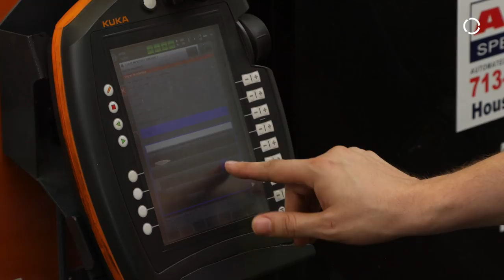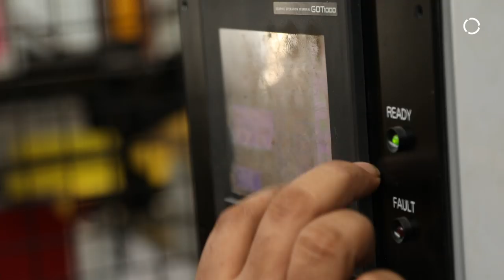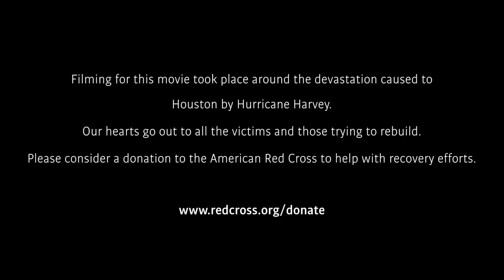Fast Robotic Handling of Metal Tubes with KUKA Robot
KUKA partner, ARC Specialties, developed and integrated this robotic system, from the customer’s idea on paper to the full production of the robot. The robot system has reduced cost and increased output for Tube Supply and Triple-S Steel Holding.

“Until we saw the robot running, I had no idea of the service that we could deliver to our customers,” said Paul Sorensen, CEO of Tube Supply. “Yesterday, we had pieces being cut that weighed 176 pounds, and she didn't care if it was 3 pounds or 176 pounds. She is taking that part from the saw and stacking it on the pallet repeatedly. And that order got out in half the time that it would have before.”

Now, no matter what their customers request, as long as they have the materials in stock they will be able to service their customers. “It’s about meeting our customers’ expectations, and how to do that in the most predicable, most reliable fashion, and a robot does that for us,” explained Gary Stein, President & CEO of Triple-S Steel Holdings.

In addition to reducing costs and increasing output, "Rosie" the robot -- named after the robotic helper from The Jetsons cartoon -- eliminates repetitive injuries. No jobs were lost, and employees are now doing physically less demanding work that will lead to fewer injuries.

Contact KUKA and our System Partners to integrate a robotic system into your company. Even if you don’t have the resources or the people available to program robots, KUKA and our System Partners will make the system as user-friendly as possible. We will also be there to help you within a moment’s notice with 24/7 technical support.